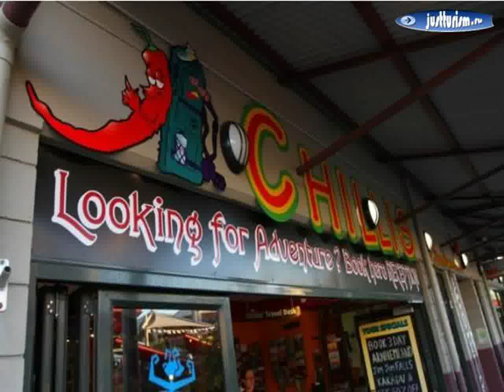территория, Дарвин - Chillis Backpackers